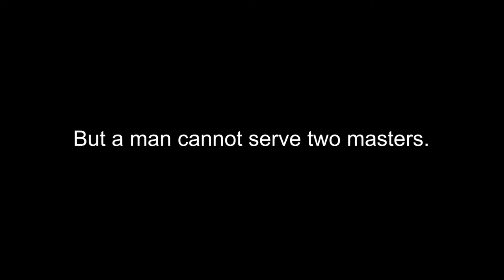Blind Confession Trailer-2022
A movie about a man trapped in the crime world and he really thinks he has it all. But one day he decided it was time for change. Theres only one way out of the streets...